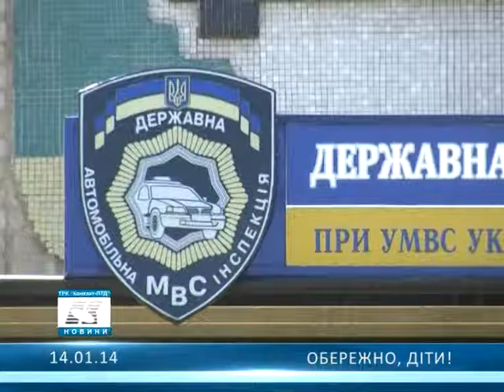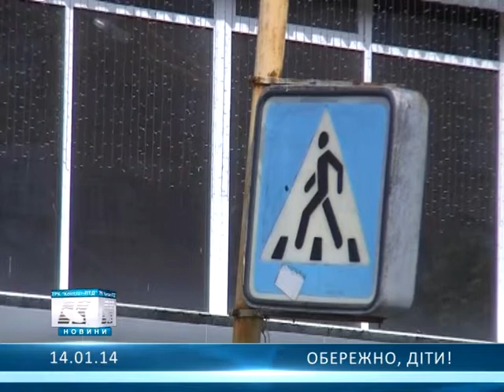Обережно, діти!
13 січня в олександрійських школах закінчились новорічні канікули